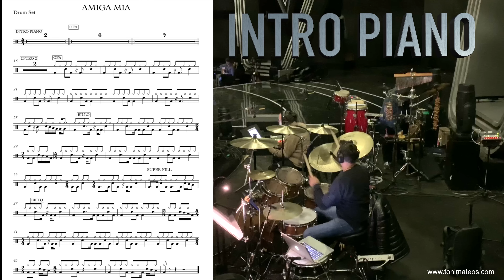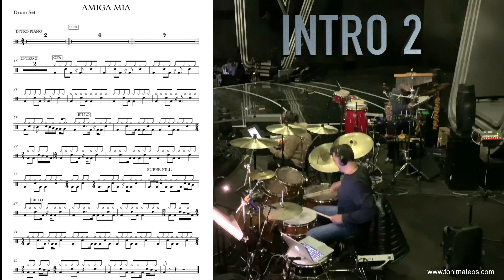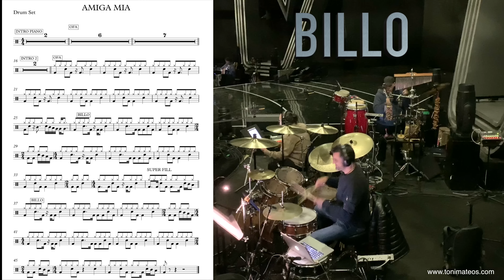Alejandro Sanz "Amiga mía" ensayos La Voz España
Ensayos para La Voz España de "Amiga mía de Alejandro Sanz"
Tocar con el maestro Alejandro Sanz siempre es un reto y un gran honor. En este video os muestro detalles de los ensayos para su actuación en La Voz España. Lo que estáis viendo es la segunda toma, leyendo a vista los 10 músicos que integran la banda. En la mezcla de audio podréis escuchar el click y las órdenes del director. También he incluido la partitura, para que podáis ver en qué partes me ciño a ellas, y en qué otras “improviso” un poco.

CRÉDITOS:
Producción y dirección musical La Voz: Jorge y Fermín Villaescusa
Arreglo de directo: Jorge y Fermín Villaescusa
Dirección musical stage, pianos y teclados: Mauro Pugliese
Teclados: Josué Santos
Guitarras: Dayan Abad y Ovidio López (y Oliver Martín en directo)
Bajo: Manolo Toro
Percusión: Luis Dulzaides
Coros: Suilma Aali, Cris López, Toni Menguiano
Ingeniero de grabación y mezclas: Viti Valle
Monitores: Antonio Chico